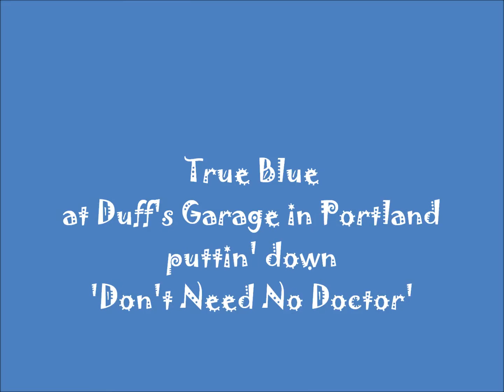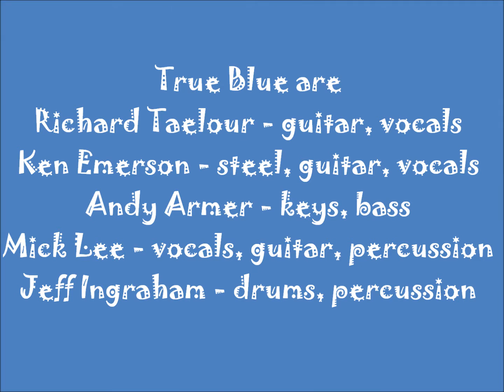Don't Need No Doctor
Richard Taelour and TB rockin' it at Duff's Garage in Portland OR...and a good time it was !